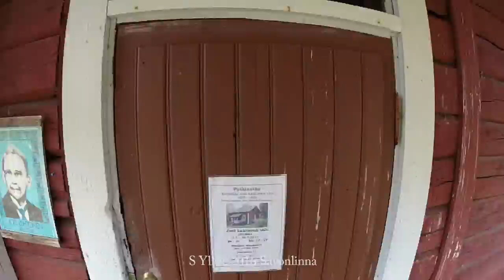Rauhalinna ja Putretti